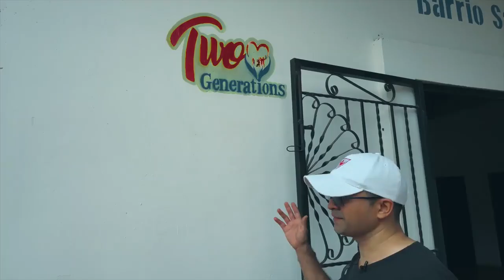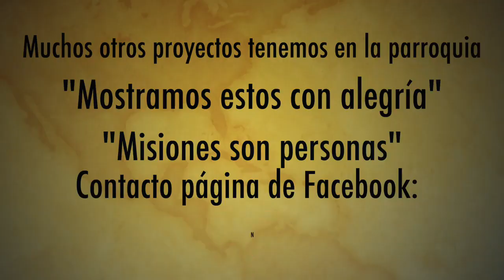Misión Trinitarios - Guamal Magdalena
Te damos las gracias por acompañarnos en el vídeo de hoy , Misión Trinitarios - Guamal Magdalena no olvides suscribirte a nuestro canal 📢 y te invitamos a que nos dejes tus comentarios 💬 igualmente no olvides dar Like al video 👍 si te ha gustado.